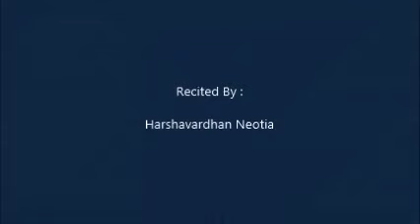Dolyatra Greetings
Dolyatra GreetingsO Spring come...come right in !!

Watch our Dolyatra Greetings Video
[Created by: Ambuja Neotia Corporate Communications]